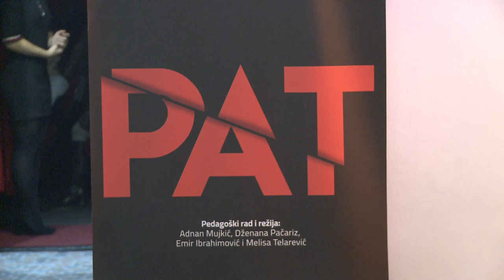U Tuzli premijerno izvedena predstava PAT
Sinoć je u Tuzli premijerno izvedena predstava PAT nastala kao rezultat projekta "Djevojčice i dječaci glasno protiv rodno zasnovanog nasilja", kojeg implementira Udruženje "Vive žene" u partnerstvu sa Pozorištem mladih Tuzle, a finansira Evropska unija.

Predstava na zanimljiv način obrađuje pojavu samopovređivanja kod mladih. Predstava je socijalno angažovana i otvara mnoga pitanja koja se odnose na probleme odrastanja tinejdžera u današnjem vremenu.

Na kraju predstave publika se aktivno uključuje donoseći sud o ponuđenoj temi, što ostavlja prostora za razmišljanje.

Reprizna izvođenja zakazana su za srijedu u terminima od 19.00h i 21.00h.